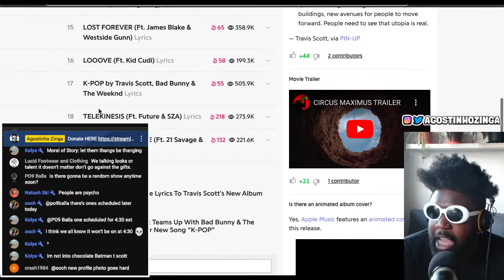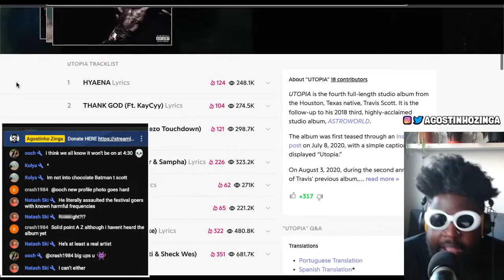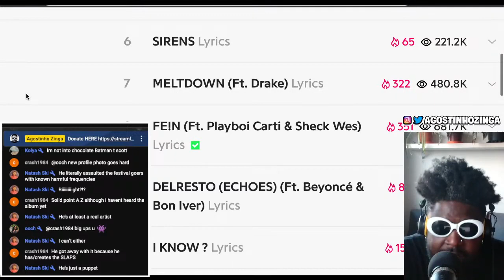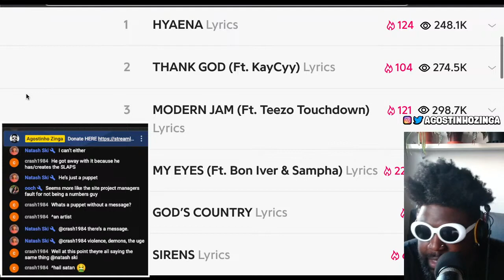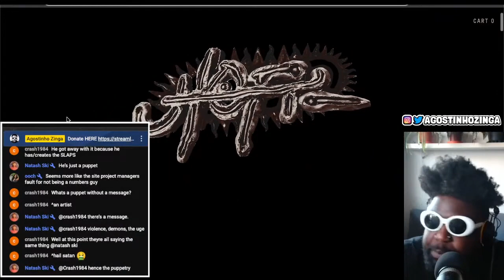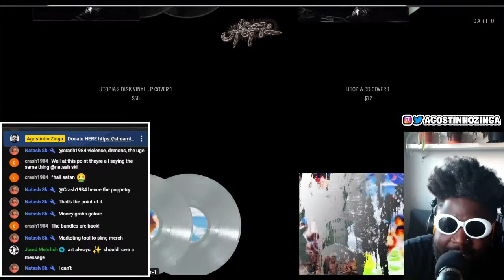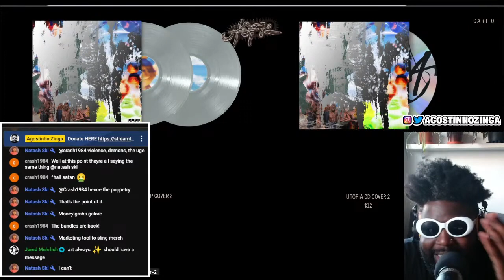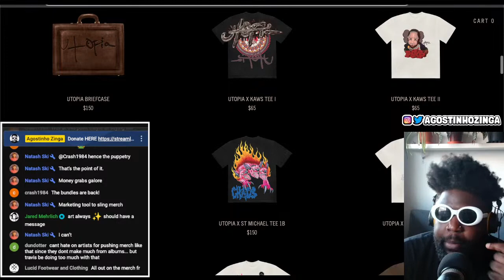Travis Scott - UTOPIA (album review)